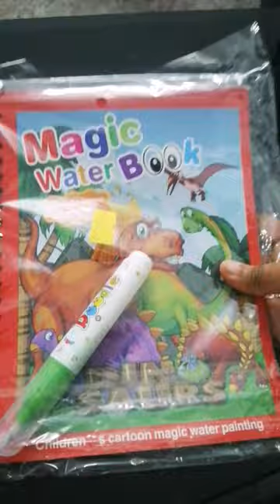✨️Magic Water Book🎇 #|FS WORLD